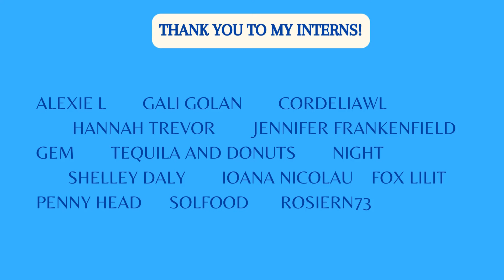Anna is a svelte fitness queen, thanks to co-pilot. An Anthropologist Reacts.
Anna shills for co-pilot and still tries to convnce us all that she's a fitness guru.